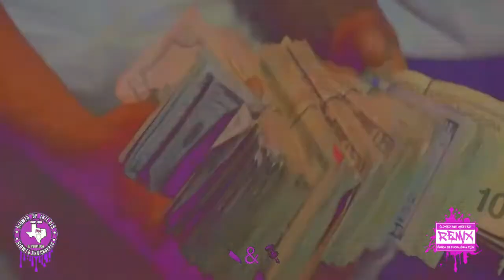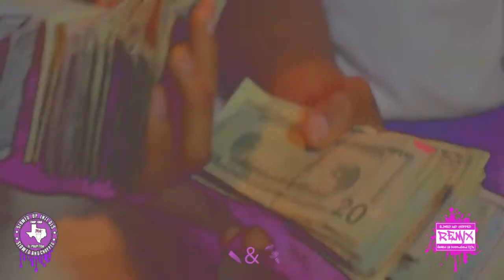Lil Quill & Yung Mal - Lil Bitch (Official Chopped Video) 🔪&🔩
Listen to some videos 24-12 hours early, before officially publishing on YouTube.